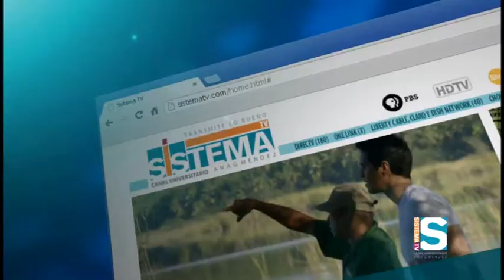Entrevistas Yoyo Ruiz y Max 'Mako' Oliveras (Como coco: Especial Roberto Clemente 2/4)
En el Cafecito con Papo, Brenes conversa con un fanático de Roberto Clemente, Yoyo Ruiz, quién está Como Coco.

Luego Brenes y Alexandra entrevistan a un amigo de Clemente, Max 'Mako' Oliveras Gutiérrez, destacado dirigente y jugador de béisbol profesional de Puerto Rico y el Caribe.